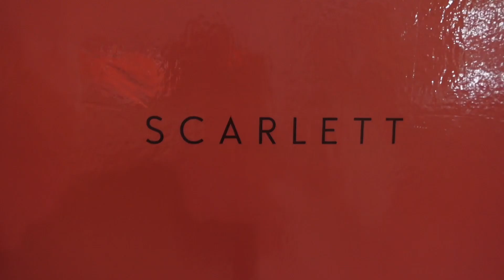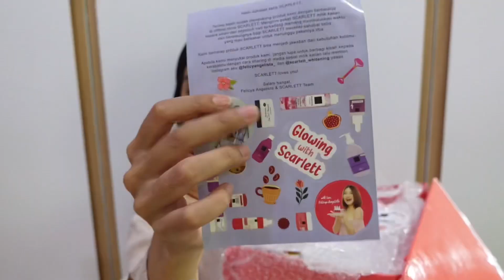SALTING BGT SONG JOONG KI :((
Buat yang mau dapetin jugaaaa:

Belanja produk scarlettnya disini yaaaa